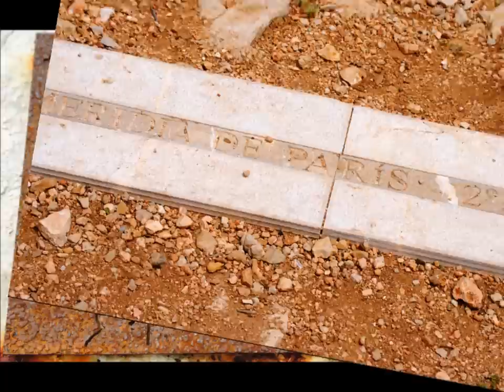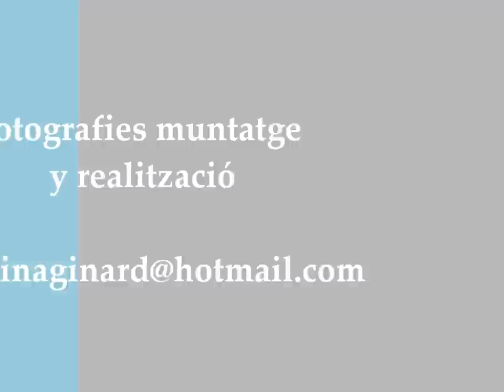La Illa Dragonera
Una visita al Parc Natural de sa Dragonera